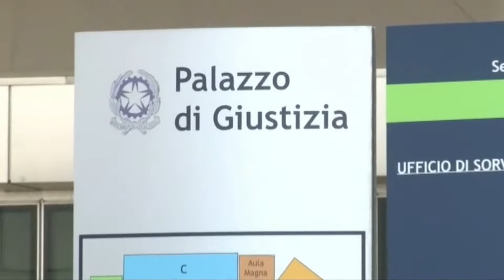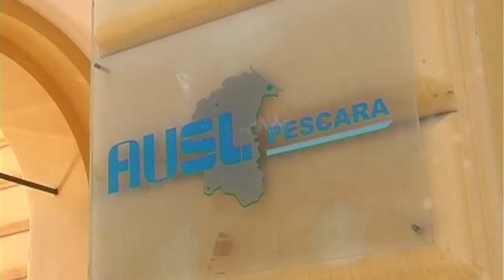Corruzione elettorale. Sì alle intercettazioni, il processo Dogali va avanti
Il processo per corruzione elettorale in cui sono imputati Vincenzo Dogali, Lorenzo Sospiri e Alessio Monaco proseguirà. Il giudice monocratico, infatti, ha dato il via libera alla trascrizione delle intercettazioni ambientali, le quali ora possono essere utilizzate: senza queste il processo si sarebbe presto chiuso.